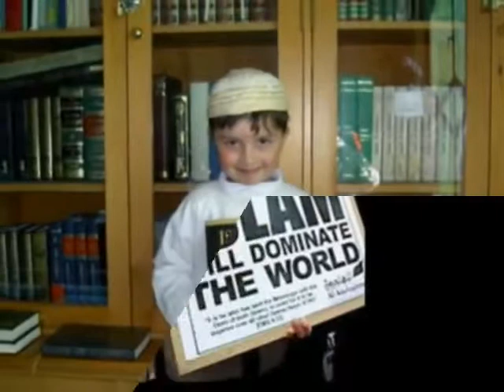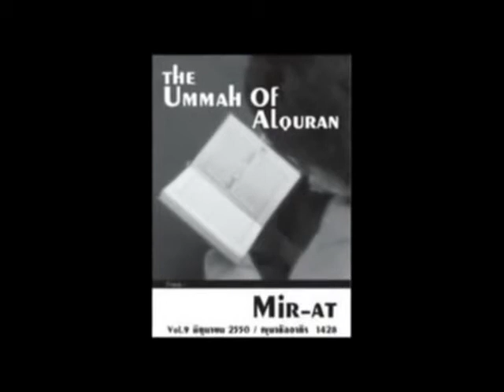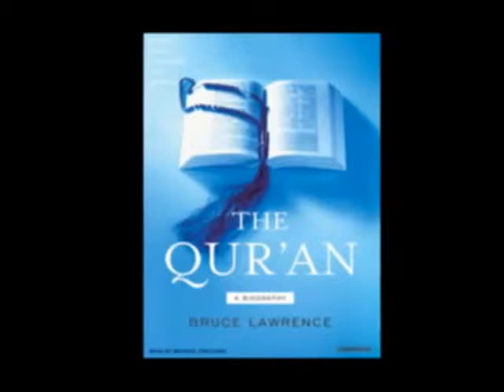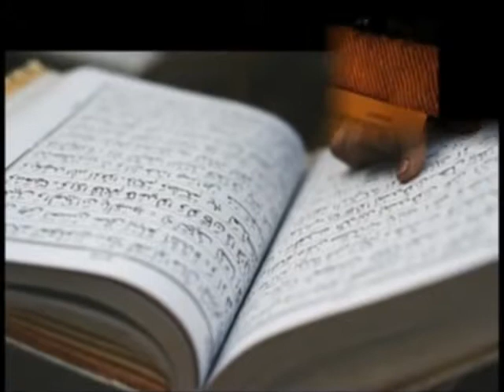นาซีร อัลลอฮรู้Allah Knows ภาษาไทย